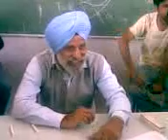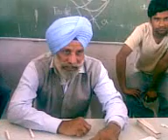H.O.D sai college manawala.3gp